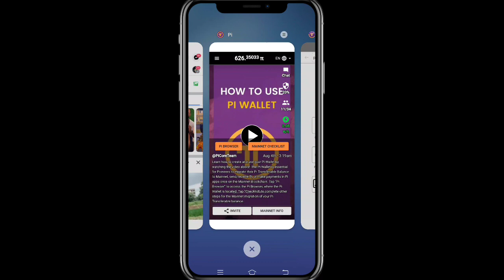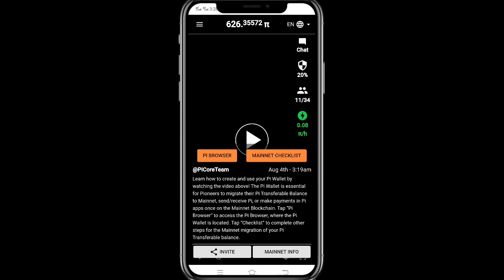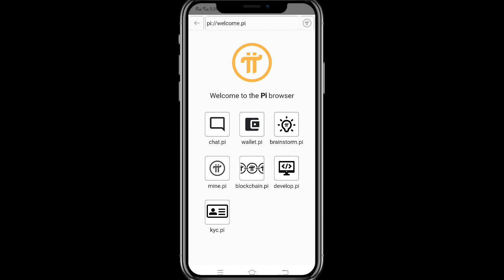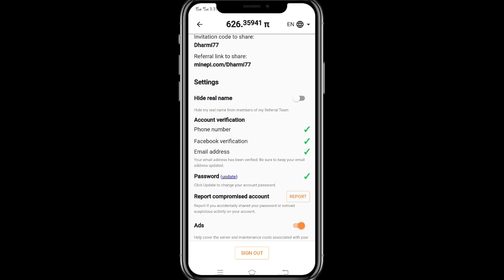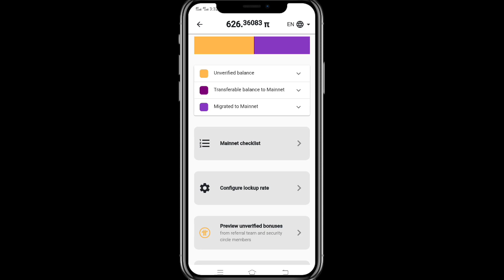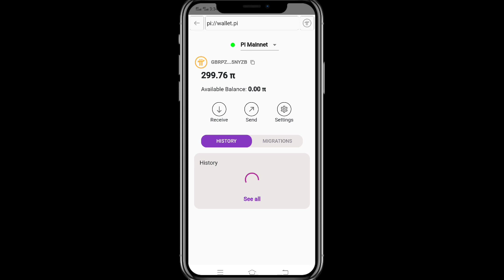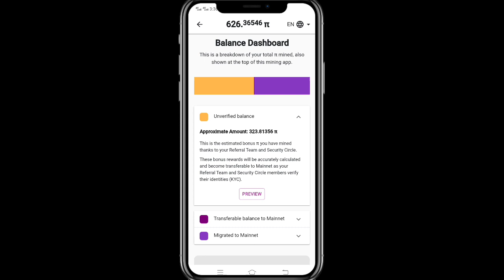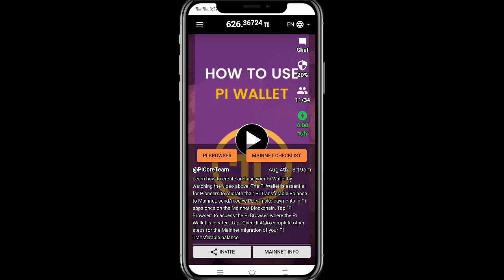🎁 1 Pi $10.00 || Pi Network Withdrawal Start 🎉 Instant Tokens Recive 🎉 Biggest Loot 😱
PlayFi Mining and join with my invitation code "fk300886"

✅Top Exchange
Code: 3svbs2hs
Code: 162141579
👉 Hotbit exchange:
Code: 2011359

🔰 Queries Solve 👌👇💘
pi network
pi network withdrawal kaise kare
pi network withdraw